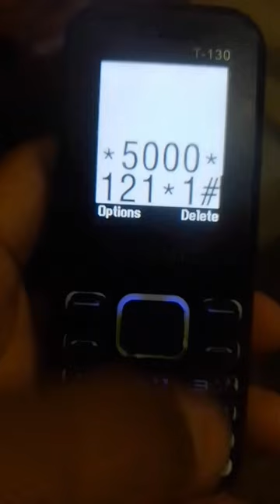Button phone tik tok video in dial*5000*121*1#🥰🥰buttonphone